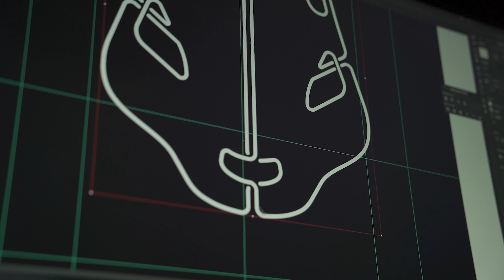Bracciali in PARACORD Riko Edition by Blacksquirrel • 10° Anniversario Canale Youtube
Per festeggiare i 10 anni di canale YouTube, questo è uno dei progetti che ho pensato di portarvi, una serie di bracciali in paracord che vengono realizzati su misura per voi, uno per ogni gusto.
Partecipare e contribuire a questo tipo di progetti mi riempie di gioia, perchè va a concretizzare tutto quello che è stato fatto fino ad ora.
Un immenso grazie a tutti voi che avete deciso di stare con me dopo tutti questi anni.
😬 ARTICOLI AMAZON CONSIGLIATI
00:00 Spot
04:23 Presentazione prodotti